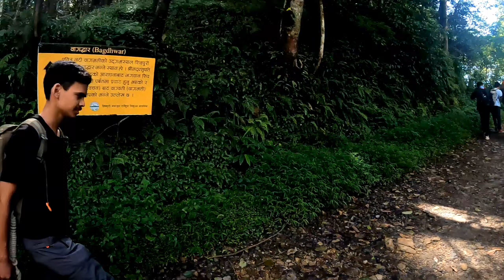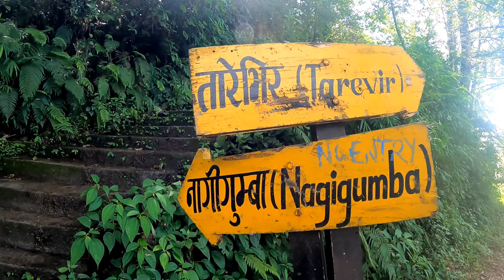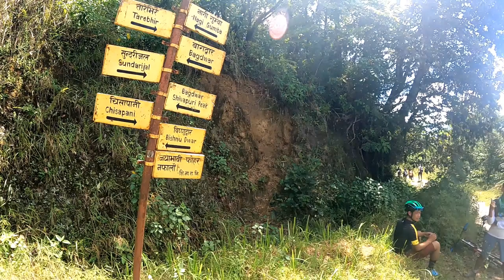Budhanilkanth To Sundarijal Trekking || Dynamic Scout Unit || SN National Park || Part 1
Special Thanks :) 🙏👇️
Shree, Santosh, Sharma G & Sujan Sir ❤️🙏
Rijan Tiwari ❤️
Ashish Pariyar ❤️
Raj Banjara ❤️
Pralhad Vetuwal ❤️
Santosh Tiwari ❤️
Nishant Karki ❤️

Dynamic Scout Crew Family ❤️🙏🙏

I want to remember who did not attend this Trekking & Program
Rajiw khatry Sir ❤️🙏
Amardeep Sir ❤️🙏
Sajju Budhathoki ❤️🙏
Sarita Aryal ❤️🙏
Nishar Miya ❤️🙏

Thanks for helping me edit 👇️👇️❤️❤️
Sagar Rai  ❤️
Ashutosh Chaudhary ❤️
Govinda Budha ❤️

From this YouTube channel I will try to show you a lot of good things about wherever I go through this channel. I hope you will help me by watching my video. Suggestions will give me an opportunity to do better.

(Note)
Please do not copy and paste this video.